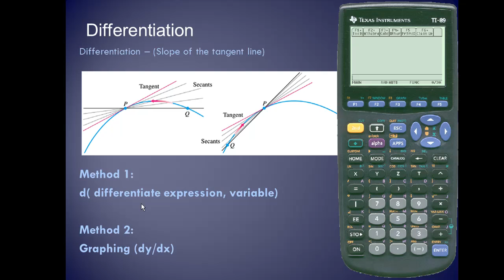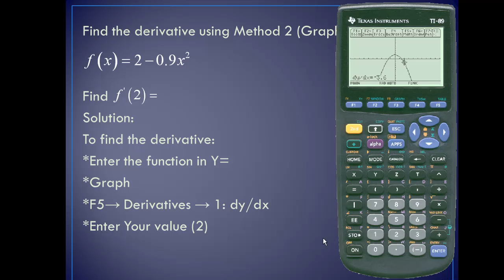TI-89 Differentiation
TI-83 Plus Graphing Calculator For Dummies